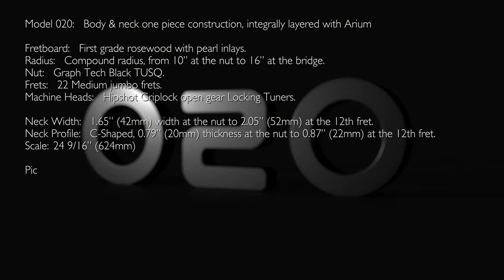Aristides 020 Deep Ruby Red Marble Gold demo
In this video: Aristides 020 loaded with Seymour Duncan SH2n & TB4 pickups.